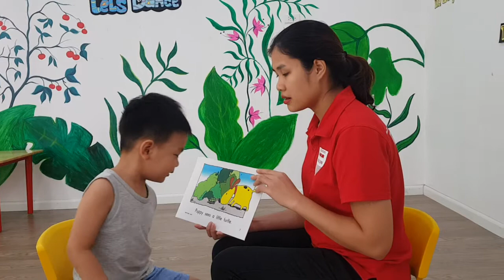Cooki class San 2